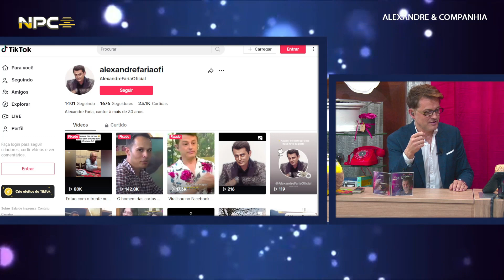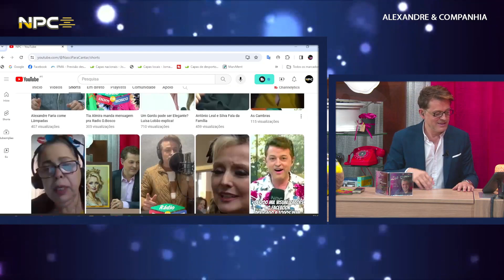Entrevista com Leo Costa e Luís Martins - 28 de Março de 2024